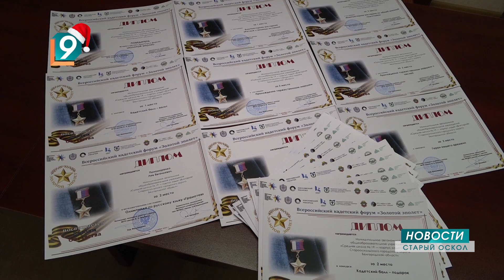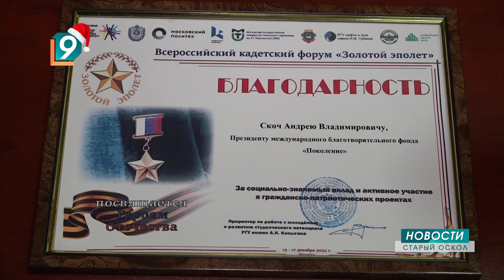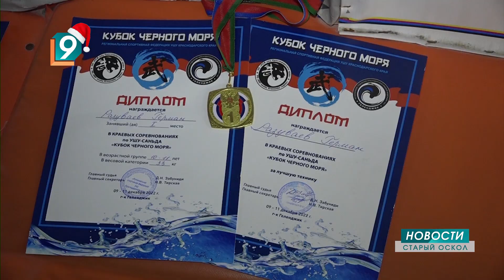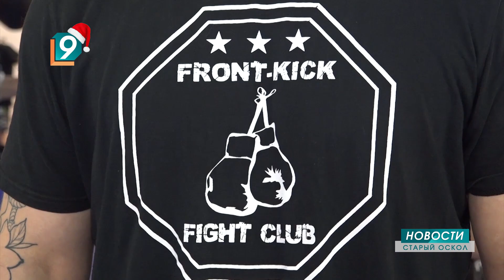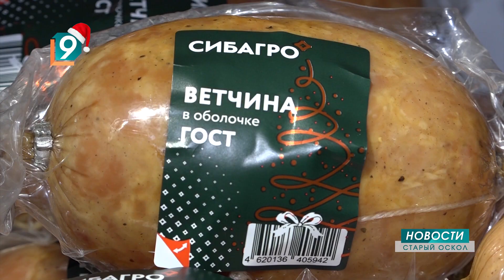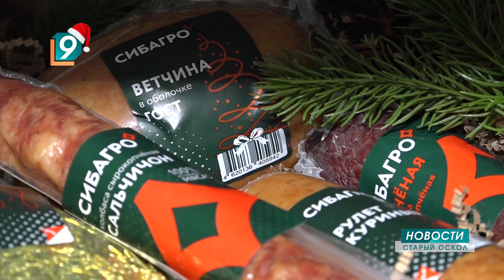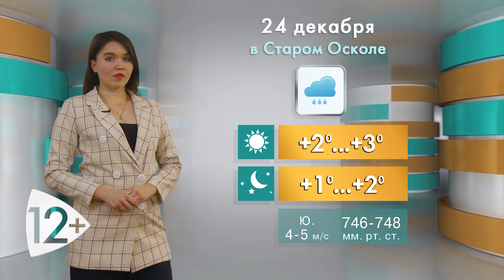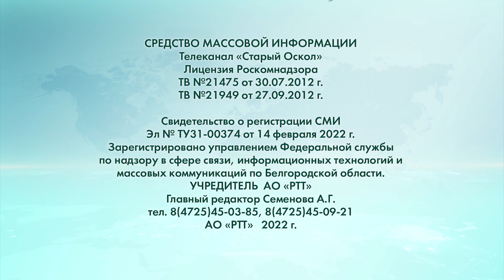Новости Старого Оскола от 23 декабря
Сегодня в выпуске:
- Совет депутатов утвердил бюджет округа на будущий год.
- Православная Церковь празднует память святителя Иоасафа.
- Старооскольские кадеты стали победителями всероссийского форума «Золотой эполет».
- Старооскольцы вернулись с богатым уловом с "Кубка Черного моря" по ушу-саньда.
- Новый год без хлопот: компания «Сибагро» подготовила вкусные новинки.